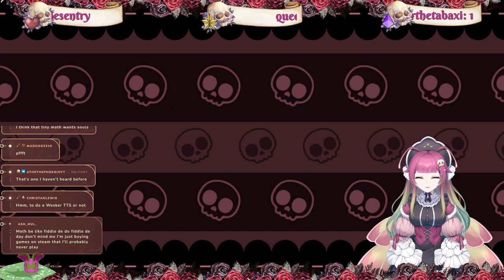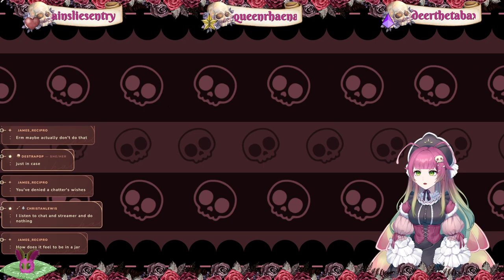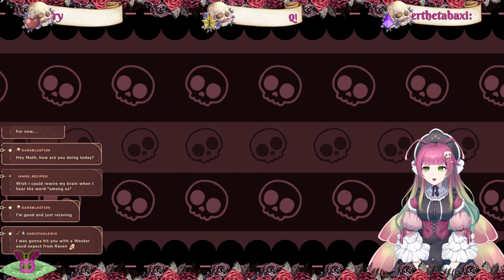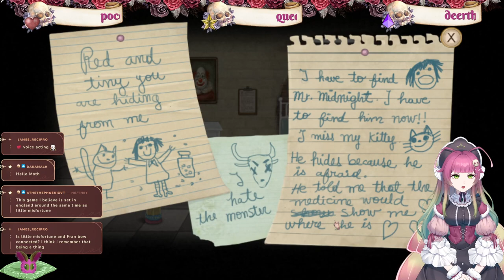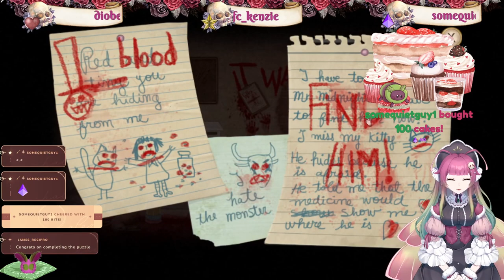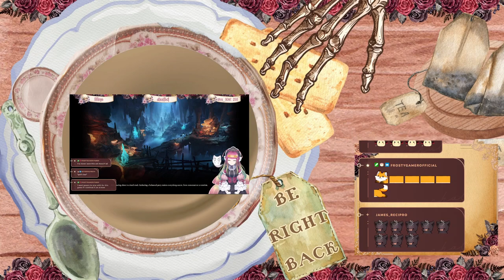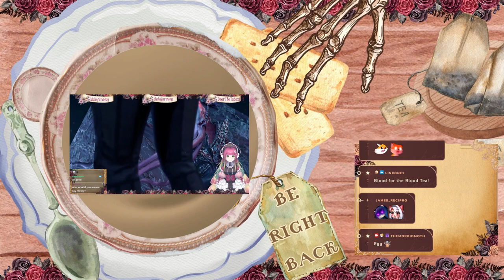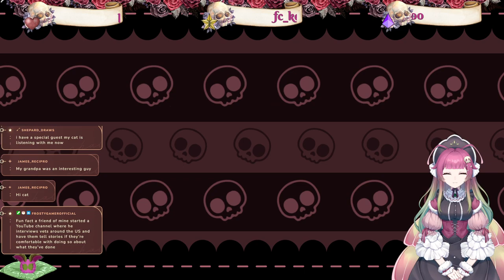🩹 Fran Bow Part 1 🐈‍⬛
Livestream from November 2023.

Just a Sassy British Moth who sucks at games and life! Join me for some fanciful fun as I delve into the scuff that is streaming! You can listen to me waffle on as I play or do whatever takes my fancy!

( ु⁎ᴗ_ᴗ⁎)ु.｡oO
☕Catch the next one live at!